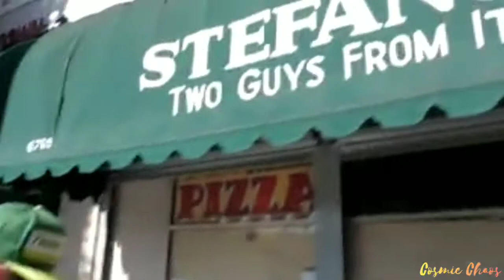Harry Mack's : Epic one-take freestyle rapping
Harry McKenzie (born February 17, 1990), known professionally as Harry Mack, is an American rapper and producer. He is best known for his improvisational method of freestyle rap, creating original songs off of the top of his head by utilizing visual cues from his immediate surroundings, as well as from words and phrases provided by his audience around him.  His rise to fame was propelled by a series of his freestyle clips going viral on YouTube, numerous videos of his receiving millions of views across YouTube, Facebook, Reddit, and more.  He released his first official album, “Contents Under Pressure,” on January 18, 2019.

 Mack is best known for his unique, jaw-dropping visual freestyle rapping. when you watch him rap, it's hard to not watch the whole thing.

He first came to fame when his Venice Beach Freestyle went viral, which propelled him to opportunities alongside the likes of Kendrick Lamar, Joey Bada$$, Ellen DeGeneres, Complex Music, and RedBull Music.